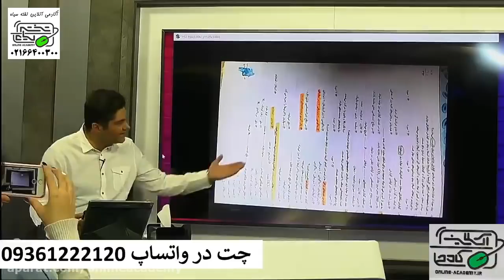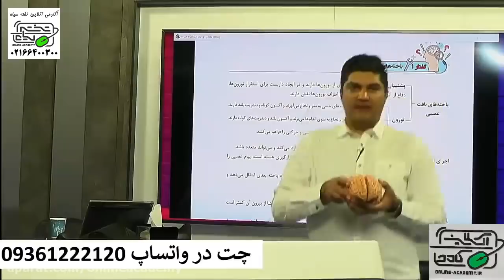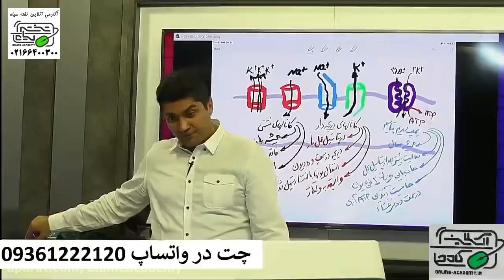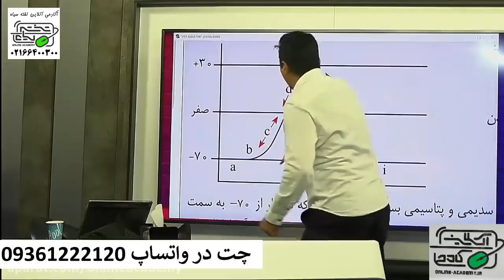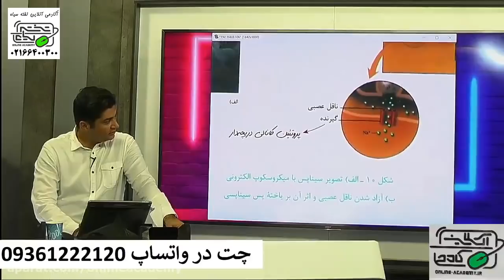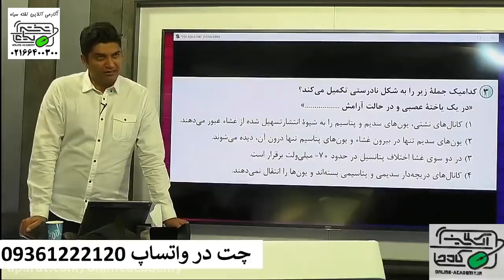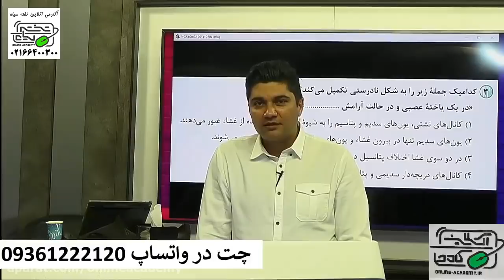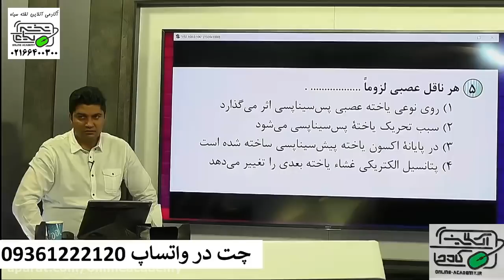The first session of the 11th literature with Professor Shahzad of University Courses